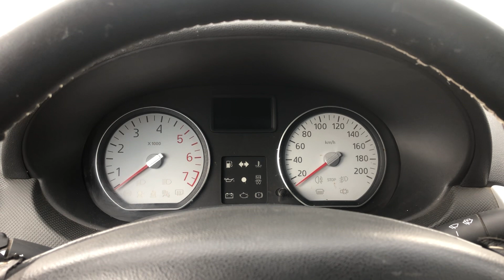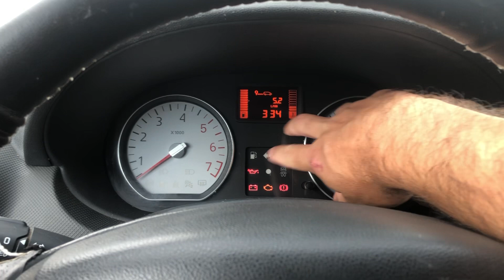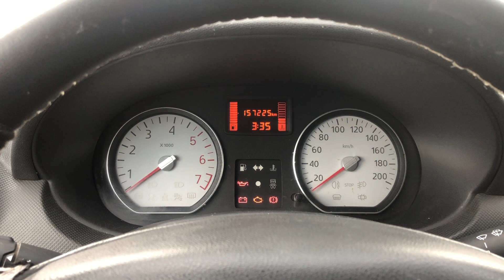¿Quien miente más, el premium o el Low cost?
En este vídeo vamos a explicar una comparativa de fiabilidad y precisión, en la medición de consumo de dos ordenadores de a bordo de dos vehículos con pretensiones muy diferentes, un dacia logan break de 2010 y un bmw serie 3 touring de 2006.